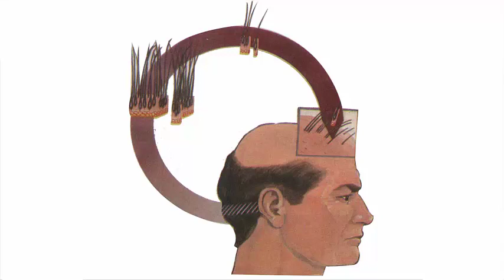hair wig service best qualtiy hair patch gujranwala pakistan number 00923007431947 00923217431947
In this video, I will tell you Hair Big Wholesale Market in Pakistan, Hair wig for man, Hair wig for women, In today's video, I will tell you about the largest hair wig wholesale market about Pakistan from the absolute detail. And along with their whitspeed number will also be known for the mosque today or for any kind of shopping.In today's video. If you like this video then definitely need to share the video. Share with friends. Mujid, ask anything.